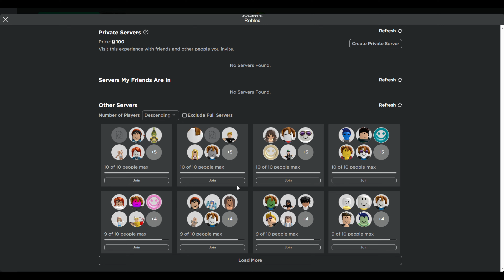BANANA EATS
Escape the killer Banana on Roblox!